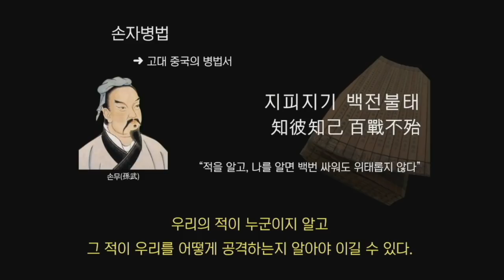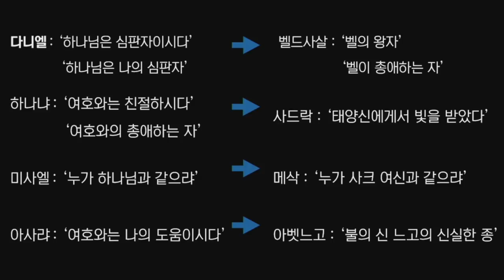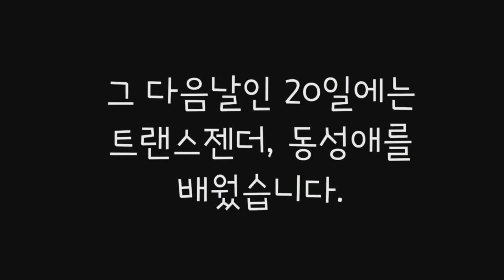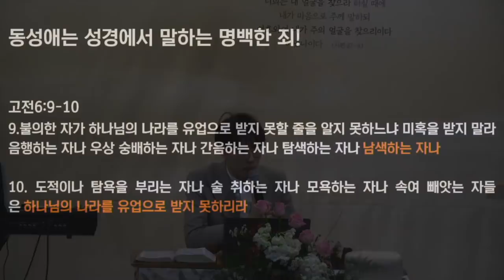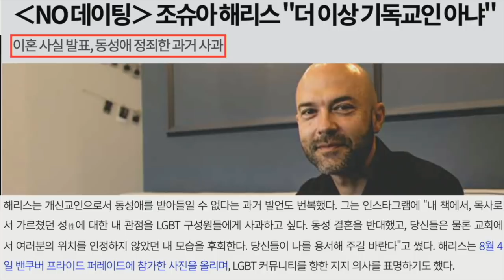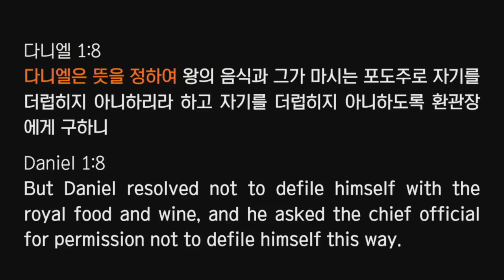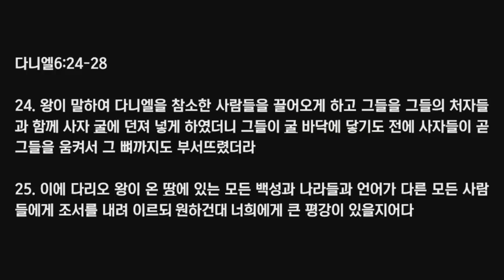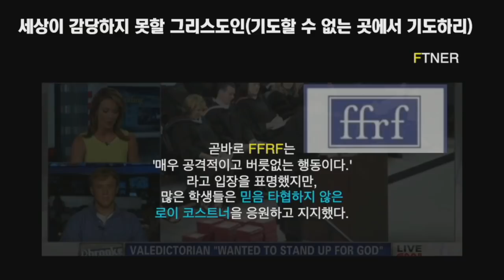다음세대여! 바벨론 교육과 문화에서 구별되라! _ 김영현 전도사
▶예배안내
·주일 예배: 1부 오전 11시, 2부 오후 3시
새벽 예배: 오전 6시

주소:서울시 서초구 서초동 1490-49 한진빌딩 지하 1층, 하나님얼굴 구하는 교회